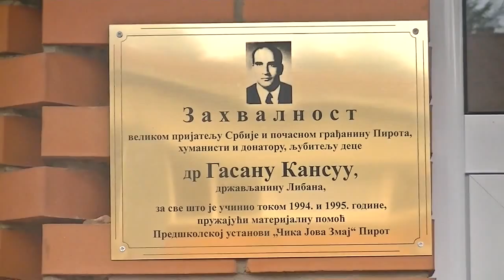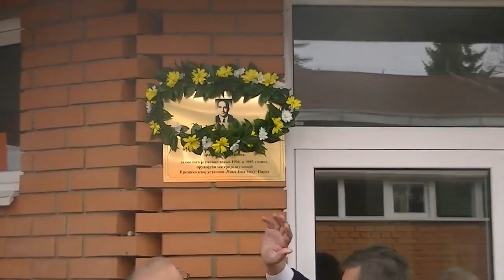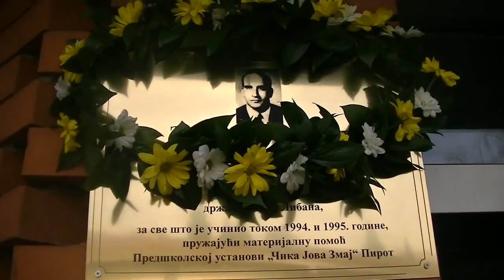Otkrivanje spomen ploče dr Gasanu Kansuu 25.11.2014.